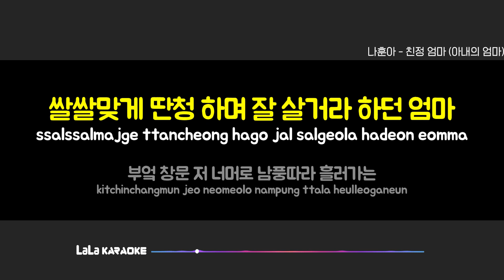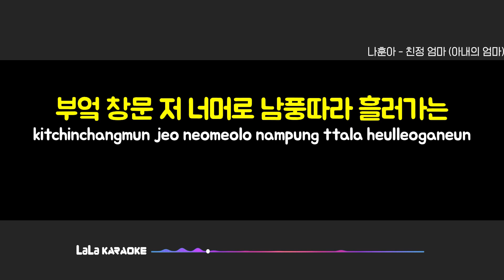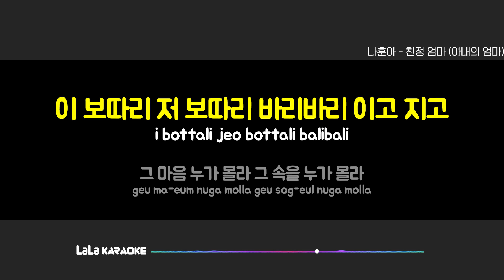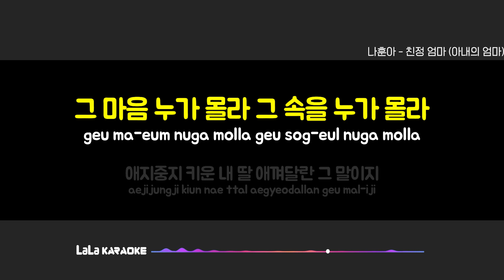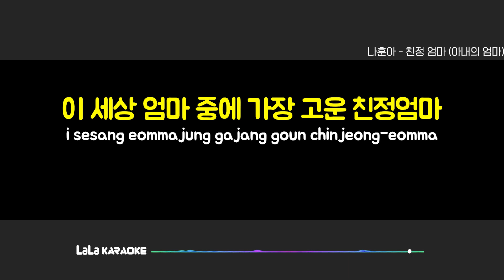나훈아 - 친정 엄마 (아내의 엄마) (여자키 Female) 노래방 MR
나훈아 - 친정 엄마 (아내의 엄마) 노래방 karaoke

나훈아 - 친정 엄마 (아내의 엄마) 노래방